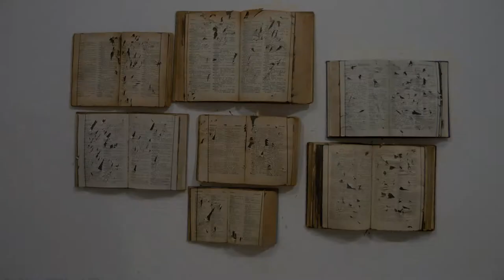Lingua Franca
A stop-motion animation made with the ripped pages of Hungarian-Romanian dictionaries to reveal a couple kissing. A piece commissioned by Visual Kontakt gallery, as part of the project OtherSides.

Oradea, 2013